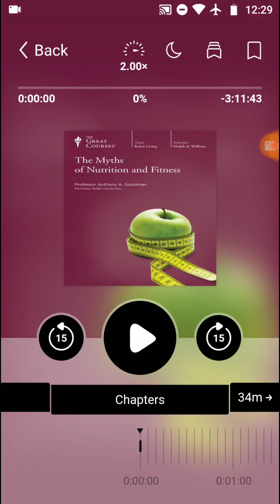Books | The Myths of Nutrition and Fitness by Great Courses Book Review, Favorite Ideas, & Takeaways